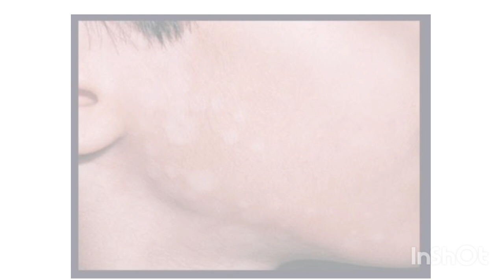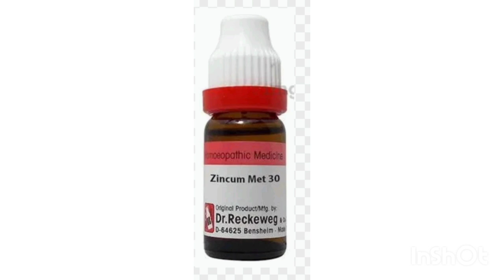R82 Antifungal Homoeopathic medicine.दाद खाज खुजली की दवाई.R82 uses in hindi.